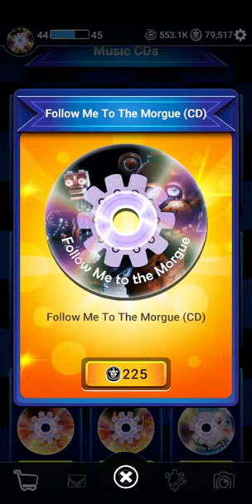Forsaken AR: Darkest Delivery | Yenndomageddon Event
So a new event has dropped for Forsaken AR called the Yenndomageddon Event. There is technically no new character for this update. But Mendo has been upgraded from being a skin to now being his own character and having his own CPU. So starting today, Mendo will no longer be a skin for Bare Endo and if you had the Mendo skin before the update, you should have the new Mendo character unlocked when the game is updated so you don't have to try to earn him again. That's all there is for the event.